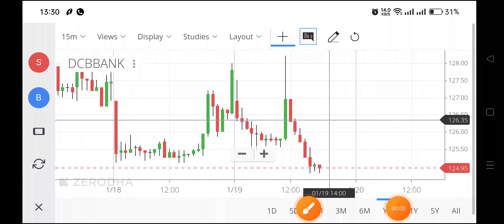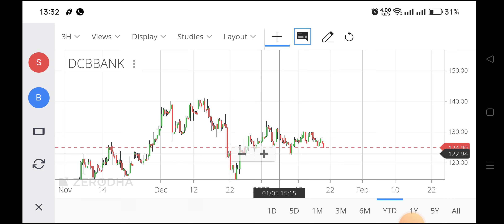dcb bank share news,dcb bank share analysis,dcb bank share latest news,